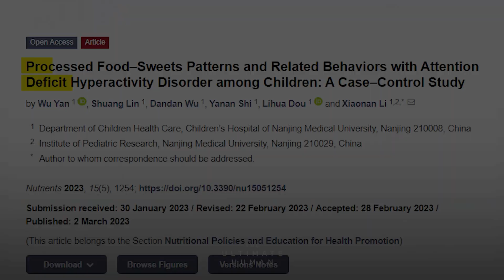5 Surprising Ways Gut Health Shapes Your Mental Health Revealed | TUH #104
On World Mental Health Day, human biologist Gary Brecka shares how the food you eat impacts your mental health and why you need to ditch ultra-processed foods NOW! Gary discusses the intricate world of the gut-brain axis, explaining how the food we eat directly impacts our mental health. He reveals startling research showing that people who consume ultra-processed foods are 33% more likely to develop depression, emphasizing the detrimental effects these foods have on our gut microbiome and overall mental state. Your mental health isn't just in your head – it's in your gut too. By making these dietary changes, you're not just eating better; you're building a foundation for robust mental well-being. Ready to transform your mental health through your diet? What's one change you can make today?

Join the Ultimate Human VIP community and gain exclusive access to Gary Brecka's proven wellness protocols today!

Want to experience the incredible benefits of a gut reset, like increased energy, mental clarity, and less bloating?

Harvard T.H. Chan School of Public Health – Ultra-Processed Foods and Mental Health

00:00 ​Intro of Show
01:21 ​Link Between Mental Health and Overall Health
01:47 ​World Mental Health Day History and Statistics
02:52 ​Human Gut as Our Second Brain
05:59 ​Ultra-Processed Foods
07:34 ​The Solution: Whole Food Diet
08:51 ​Omega-3’s Reducing Brain Inflammation
09:35 ​Actionable Steps to Improve Gut and Mental Health
10:53 ​Recap

GET WEEKLY TIPS FROM GARY ON HOW TO OPTIMIZE YOUR HEALTH AND LIFESTYLE ROUTINES

Watch “The Ultimate Human Podcast with Gary Brecka” every Tuesday and Thursday at 9AM ET on YouTube

Download “The Ultimate Human with Gary Brecka” podcast on all your favorite platforms

The Ultimate Human with Gary Brecka Podcast is for general informational purposes only and does not constitute the practice of medicine, nursing or other professional health care services, including the giving of medical advice, and no doctor/patient relationship is formed. The use of information on this podcast or materials linked from this podcast is at the user’s own risk. The Content of this podcast is not intended to be a substitute for professional medical advice, diagnosis, or treatment. Users should not disregard or delay in obtaining medical advice for any medical condition they may have and should seek the assistance of their health care professionals for any such conditions.